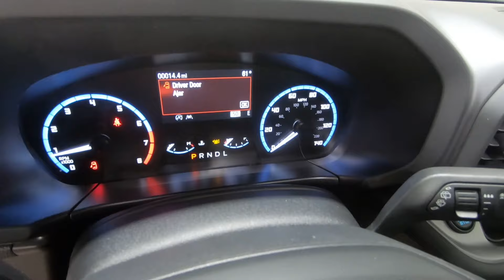New 2024 FORD BRONCO SPORT Big Bend 4x4 SUV For Sale In Columbus, OH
Please visit Ricart Ford to view this New OXFORD WHITE 2024 FORD BRONCO SPORT Big Bend 4x4 for sale near Columbus, Ohio.

Stock #: FTR2069

Description:
2024 FORD BRONCO SPORT Big Bend 4x4
New 2024 Ford Bronco Sport Suv is For Sale in Columbus, Ohio. This model has a 1.5L EcoBoost engine, Automatic transmission, and is finished in White paint. Whatever questions you might have about this vehicle, you can be certain that our sales advisors can assist you every step of the way. On top of that, our financing experts are prepared to help you find the lease or finance option that is right for you. Find us at 4255 S Hamilton Road in Groveport, OH 43125, servicing customers throughout Central Ohio.